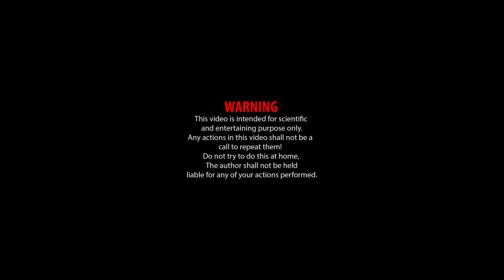Best camp fire (hour)